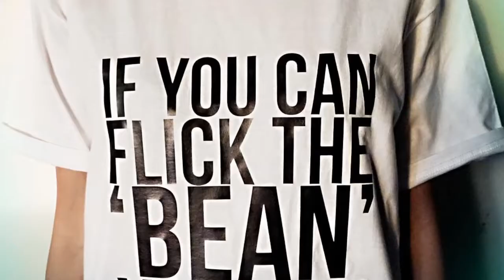Alliance by 9tro - design tee shirts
Here are the Design Volumes mashed in a collage for your entertainment. Visit us at our online store now!